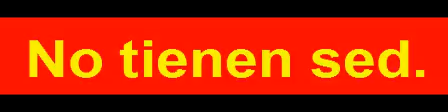S 01388 ليسوا عطشى.